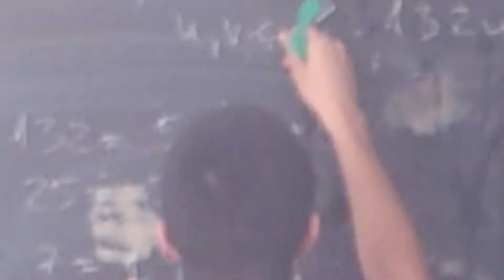Darts in FMI 2